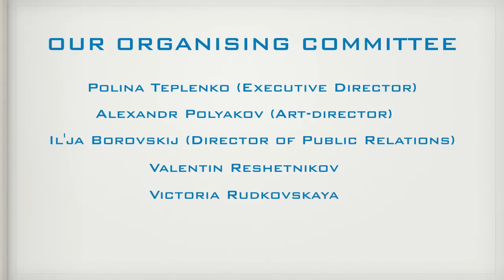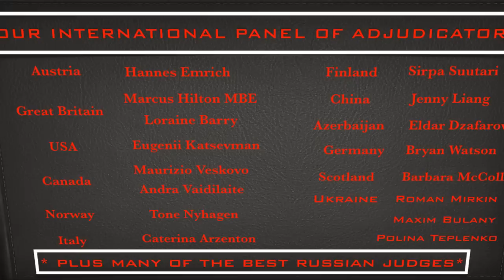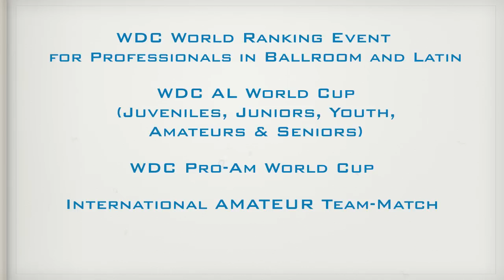AUTUMN MOSCOW CUP 2014